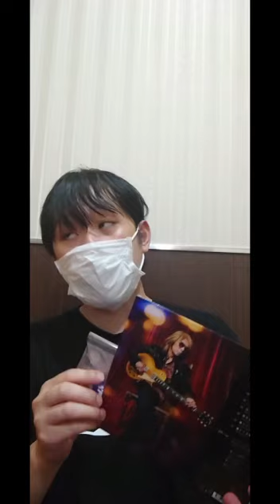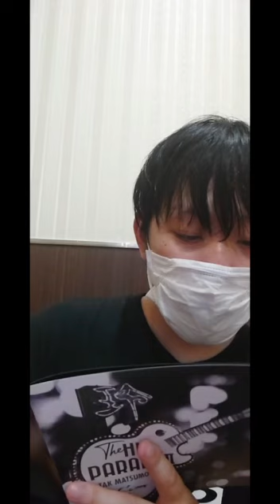かっ゙ちゃねる 【生】 Vol.42